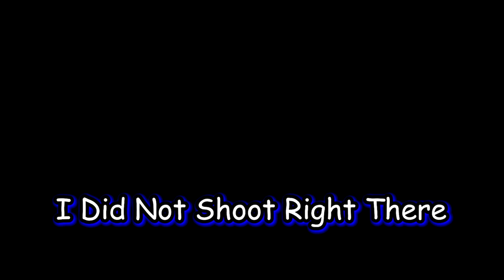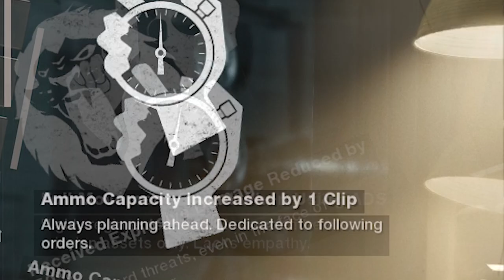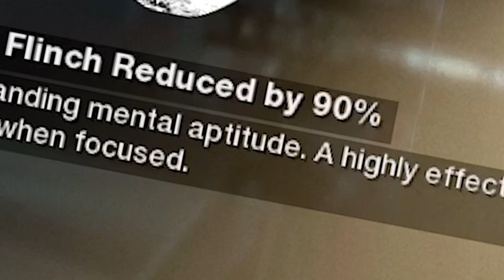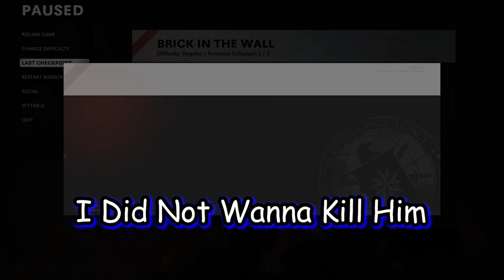Call Of Duty Cold War Campaign Simplified (Full Playthrough)